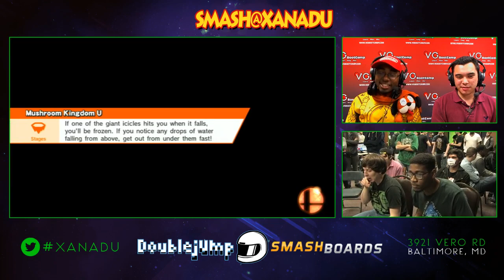S@X - Blur (Captain Falcon) Vs. NS | Seagull (Sonic) SSB4 Tournament - Smash Wii U - Smash 4